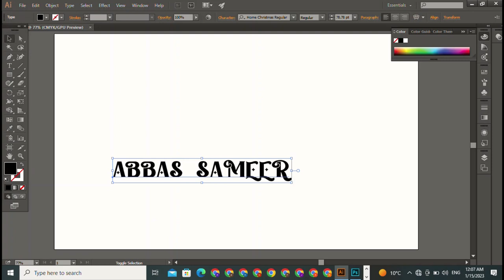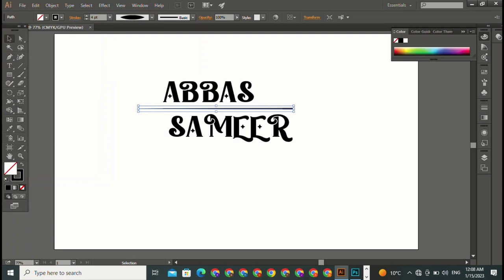making a business logo design | cartoon logo | lettering logo | hand drawn logo